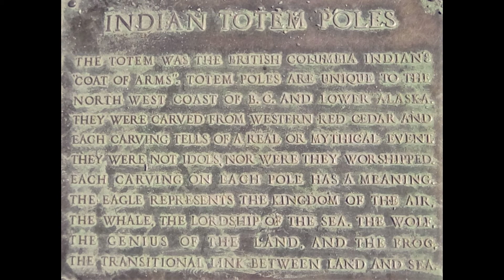Stanley Park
Stanley Park is a 405-hectare public park that borders the downtown of Vancouver in British Columbia, Canada and is almost entirely surrounded by waters of Vancouver Harbour and English Bay.